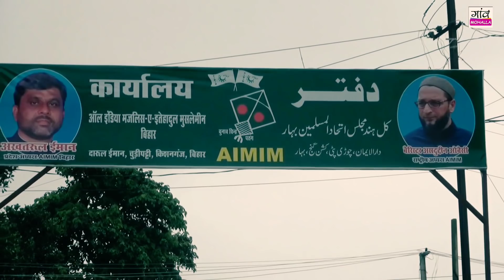Bihar Election । पूर्णियां में AIMIM को मिली एक और बड़ी सफलता, इस दिग्गज वकील ने थामा मजलिस का दामन।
मजलिस ए इत्ताहदुल मुस्लमीन की लोकप्रियता लगातार बढ़ती जा रही है! लगभग सभी दलों से लोग मजलिस की ओर कूच कर रहे हैं ! जैसा कि कल हमने आपको बताया था कि किशनगंज जिला के बहादुरगंज विधानसभा से ताल्लुक रखने वाले सीनियर लीडर मंसूर आलम ने MIM का दामन थाम था ! अब ख़बरें आ रही हैं कि बायसी विधानसभा के डगरूआ से ताल्लुक रखने वाले अधिवक्ता यानी एडवोकेट अजीजुरर्हमान ने मजलिस का दामन थामा है ! अजीजुरर्हमान के सियासी रसूख की बात की जाए तो कहा जाता है कि बायसी विधानसभा में वह जबरदस्त पैठ रखते हैं ! पिछले विधानसभा चुनाव में रालोसपा की टिकट से किस्मत आजमा चुके हैं ! राजनीतिक जानकारों की माने तो एडवोकेट अजीजुरर्हमान के MiM में शामिल होने से बायसी विधानसभा की सियासत में बड़ा उलटफेर होने की संभावना है ! आपको बता दें कि अजीजुरर्हमान से पहले कस्बा विधानसभा से ताल्लुक रखने वाली कंचन देवी ने पार्टी की मेम्बर्शिप ली थी ! यही नहीं पार्टी ने कंचन की मक़बूलियत और काबिलियत को देखते हुए उन्हें पूर्णियां जिला का महिला अध्यक्षा नियुक्त किया है ! पूर्णियां में पार्टी लगातार मजबूत होती जा रही हैं ! लगातार लोग अलग अलग पार्टियों को छोड़कर मजलिस का दामन थाम रहे हैं ! इस कामयाबी का श्रेय कुछ लोग पूर्णियां जिला अध्यक्ष शाहनवाज़ आलम को दे रहे हैं, हालांकि इस बाबत खुद शाहनवाज़ आलम का कहना है कि इस में मेरा कोई कमाल नहीं बल्कि हमारे प्रदेश अध्यक्ष जनाब अख़्तरूल ईमान साहब और राष्ट्रीय अध्यक्ष जनाब बैरिस्टर असदउद्दीन साहब का नेतृत्व है ! हम तो बस एक सच्चे सिपाही की तरह पूरे दमखम के साथ पार्टी के लिए जी तोड़ मेहनत कर रहे हैं !